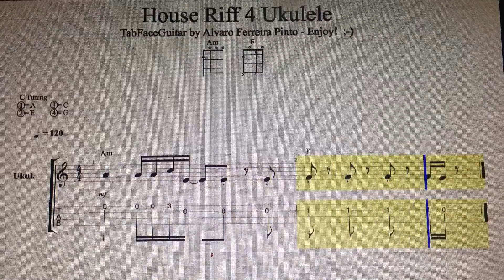House Riff 4 The Ukulele! TabFaceGuitar Enjoy! ;-)